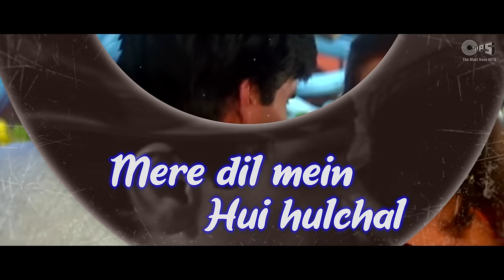Aankhon Mein Base Ho Tum Lyrical - Takkar | Sunil Shetty, Sonali Bendre | Abhijeet, Alka Yagnik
Sing along and engage in the joy of love with Sunil Shetty, Sonali Bendre romantic song 'Aankhon Mein Base Ho Tum' from their starrer movie 'Takkar' sung by  Abhijeet, Alka Yagnik.

Set 'Aankhon Mein Base Ho Tum' song as your Mobile Callertune (India Only)

Singer(s): Abhijeet, Alka Yagnik
Music Director: Anu Malik
Lyricist: Maya Govind

Movie Cast & Crew:
Producer: Mahendra R. Bohra
Director: Bharat Rangachary
Cast: Sunil Shetty, Sonali Bendre, Naseeruddin Shah

Song Lyrics:

Hey...
Ho...
La...
Aankhon Mein Base Ho Tum
Haan Aankhon Mein Base Ho Tum
Tumhe Dil Mein Chhupa Lunga
Jab Chaahu Tumhein Dekhoon
Aaina Bana Lunga
Hey...
Ho…
Hey…
Tumhe Dil Mein Chhupa Lungi
Aaina Bana Lungi
Takdeer Meri Ab Toh
Takdeer Tumhaari Hai
Jahan Dil Tha Kabhi Mera
Tasveer Tumhaari Hai
Yeh Labh Jo Tere Larze
Mere Dil Mein Hui Hulchal
Mera Chain Churata Hai
Teri Aankh Ka Kajal
Abhi Chain Churaaya Hai
Aae Abhi Chain Churaaya Hai
Kal Tumhein Chura Lungi

Aaina Bana Lungi
Hey...
Ho...
Hey...
Tu Paas Jo Mere Hai
Kya Kaam Bahaaron Se
Yeh Chamkile Naina
Kya Kaam Sitaaron Se
Tere Naam Ki Dhadkan Ho
Tere Naam Ki Saansein Ho
Ek Pal Na Judaa Ho Tum
Aankhon Mein Aankhen Ho
Koi Naam-E-Wafaa Puchhe
Haan Koi Naam-E-Wafaa Puchhe
Main Naam Tera Lunga
Koi Naam-E-Wafaa Puchhe
Aaina Bana Lunga
Ho...
Aaa...
Hey...
Aaina Bana Lungi
Hey...
Ho...
Hey…